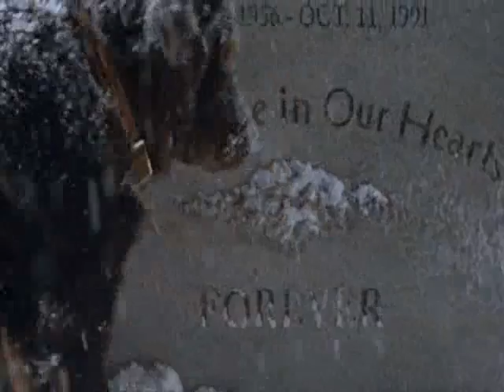Fluke - Cemetery / Forever (spanish audio)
One of the sadest scenes in the movie "Fluke". The greatest scene for most of the fans.